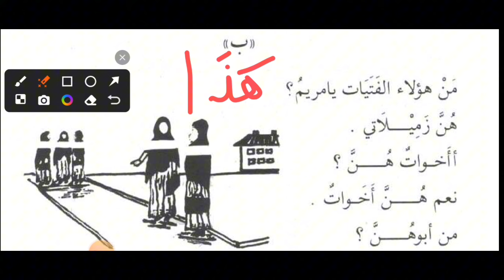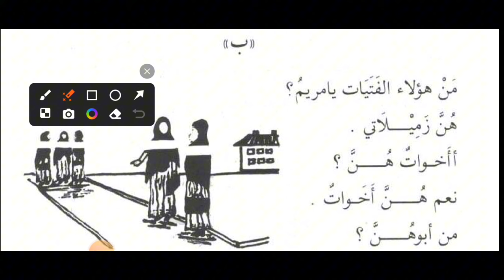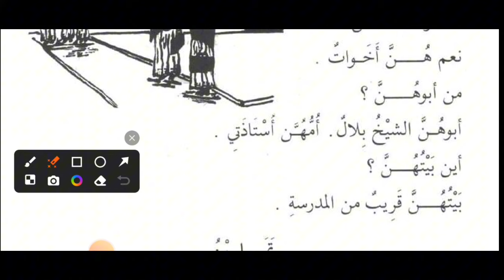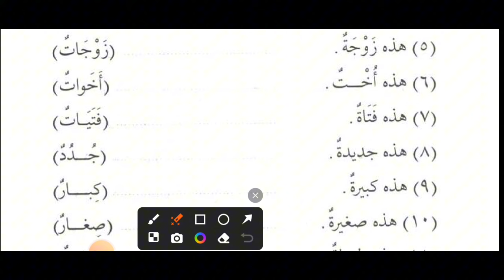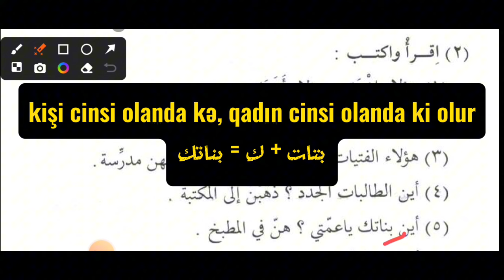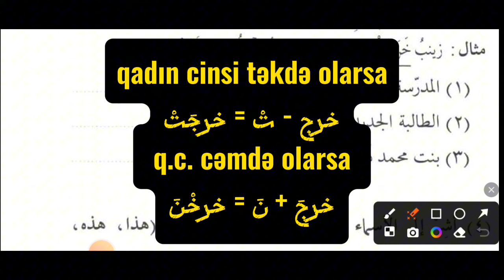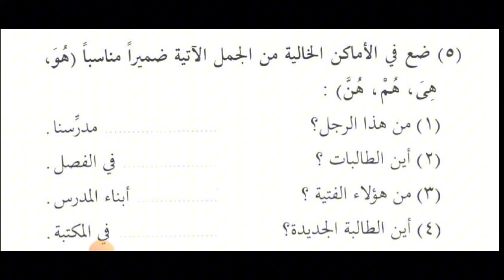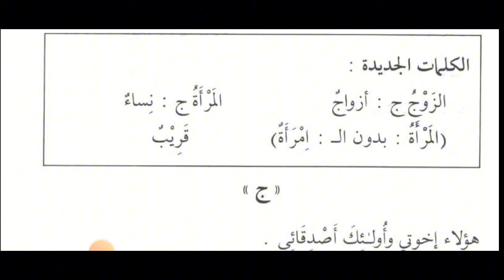Ərəb dili, dərs 13 (2): Qadın cinsinin cəm şəkli